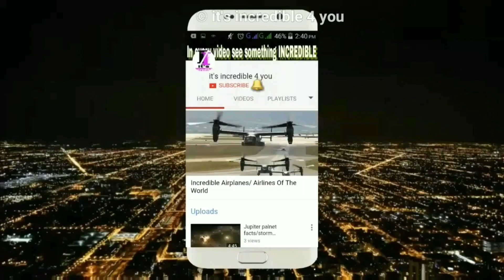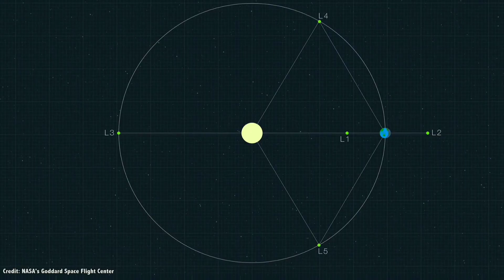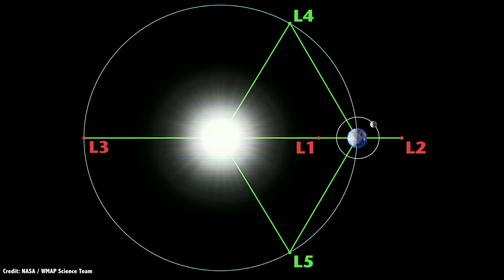ISRO चला सूरज को छूने ! ISRO ADITYA L-1 Mission To Study The SUN in HINDI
Hello doston, is video main maine aapko isro ke aditya L-1 mission ke baare main bataya hai jo ki isro ka sun ko study krne ke liye pehla mission hoga.
Aditya or Aditya-L1 is a spacecraft mission to study the Sun.It has been designed and will be built in collaboration between the Indian Space Research Organisation (ISRO) and various Indian research institutes. It is planned to be launched by April 2020.The Aditya-L1 mission will be inserted in a halo orbit around the L1 point, which is about 1.5 million km from Earth. The 1,500 kg satellite carries seven science payloads with diverse objectives, including but not limited to, the coronal heating, solar wind acceleration, coronal magnetometry, origin and monitoring of near-UV solar radiation (which drives Earth's upper atmospheric dynamics and global climate), coupling of the solar photosphere to chromosphere and corona, in-situ characterisations of the space environment around Earth by measuring energetic particle fluxes and magnetic fields of the solar wind and solar magnetic storms that have adverse effects on space and ground-based technologies.